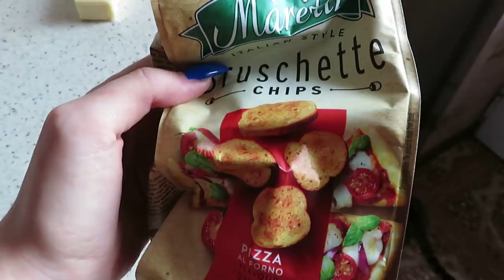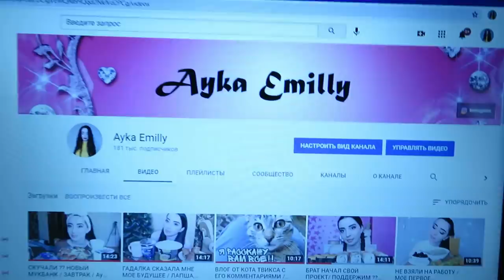СРЫВ, ОПЯТЬ КУПИЛА АРОМАТ / МОЯ ПОВСЕДНЕВНАЯ ЖИЗНЬ Ayka Emilly